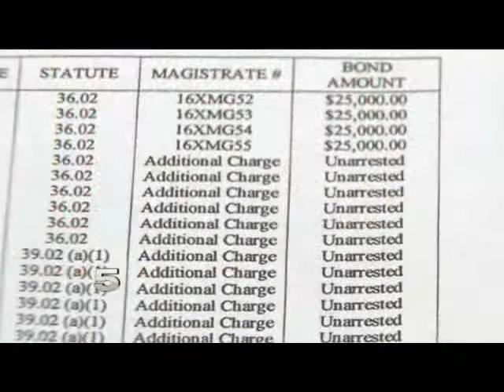KRGV CHANNEL 5 NEWS Update - January 29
Mercedes Bus Monitor Arrested - Shooting in San Juan - New Judge in Case Against Tax Assessor-Collector

KRGV's daily sum up of news important to you in the Rio Grande Valley. For more information on any of these stories and much more check out our